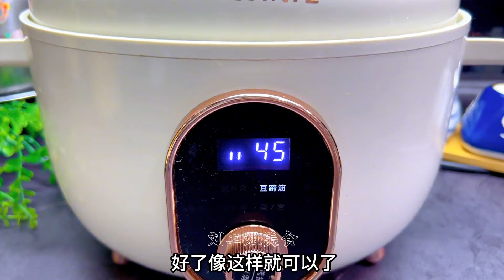秘制卤猪蹄，40多年的经验和配方全部告诉你，学会过年回家露一手【刘二姐美食】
秘制卤猪蹄，40多年的经验和配方全部告诉你，学会过年回家露一手

刘二姐美食 美食教程 秘制卤猪蹄 小吃 "在视频制作中，我们将动物福祉作为首要考虑，所有动物参与者都受到了妥善的照顾。"